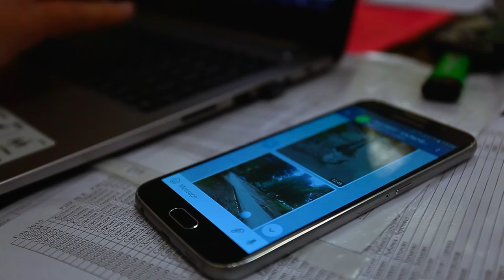Служба Инспекции Дорог - Проверка мо Пушкинский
Служба Инспекции Дорог Главного Управления Дорожного Хозяйства Московской Области проверяет ямочный ремонт, ремонт по субсидиям и жалобы местных жителей в МО Пушкинский. По факту проверки выявлена недобросовестная работа подрядчиков, практически 100% случаев некачественного ямочного ремонта.